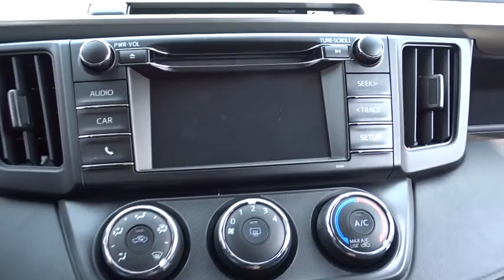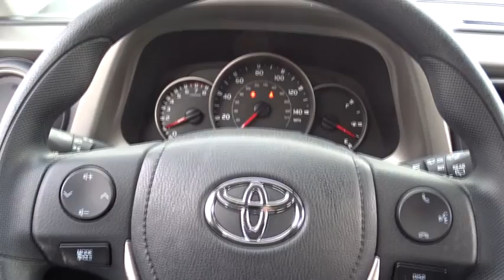2016 Toyota RAV4 Countryside, Oak Lawn, Calumet city, Orland Park, Matteson, IL 16610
2016 Toyota RAV4

6941 South Western Ave.